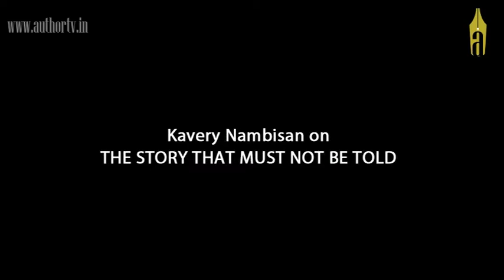Kavery Nambisan on THE STORY THAT MUST NOT BE TOLD